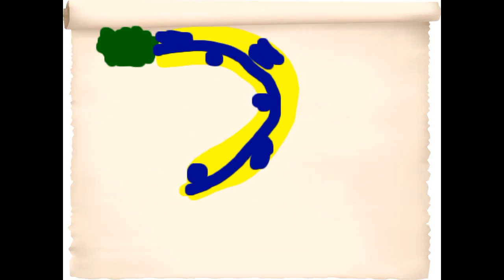Hawra and Keiara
Another lovely little film made by students in Jessica's Prep class.